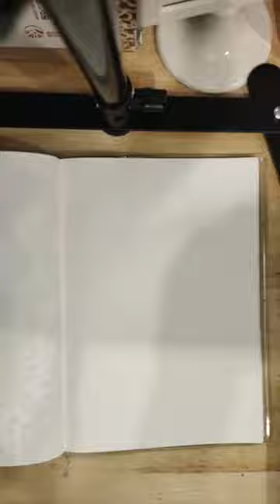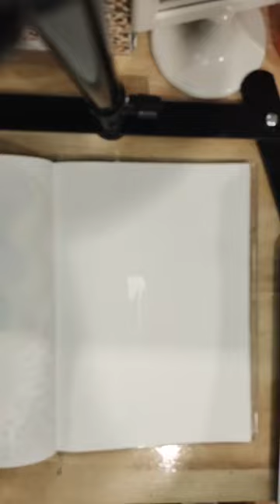3 techniques with Watercolor Abstract, Drawing Sand and Suminagashi Marbling Art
มาวาดรูปกับครูขวัญ ก่อนนอนกันเถอะ ผ่อนคลายอารมณ์ สุนทรีย์ไปกับเสียงดนตรี และศิลปะหลากหลายเทคนิค แต่ละเทคนิคเป็นการนำเสนอ เพื่อเสริมสร้างแรงบันดาลใจ ผู้ดูสามารถนำไปดัดแปลง ใช้ความคิดสร้างสรรค์ในรูปแบบของตัวเองได้ มุ่งเน้นการวาดแบบสุนทรีย์ อิสระ ไม่จำเป็นต้องทำเหมือนกับผู้สอน เน้นความสุข ความสุนทรีย์ เพราะพื้นที่ตรงนี้พร้อมเปิดกว้างให้คุณมาลองวาด ระบาย ลองเล่นสนุกๆไปกับครูขวัญกันค่ะ ไม่มีผิด ไม่มีถูก แค่ลองดูนะคะ ขอให้ทุกคนมีความสุขกับศิลปะค่ะ